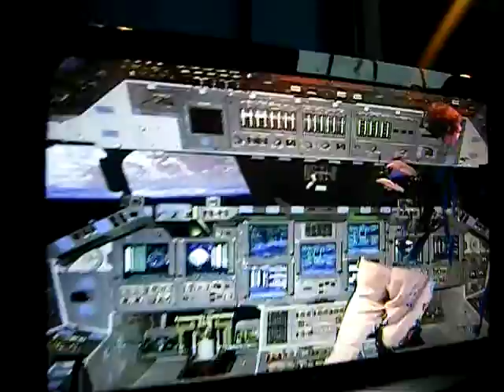Ted Harris in space